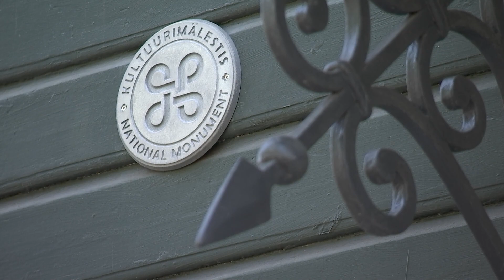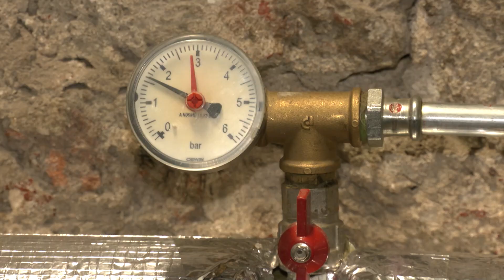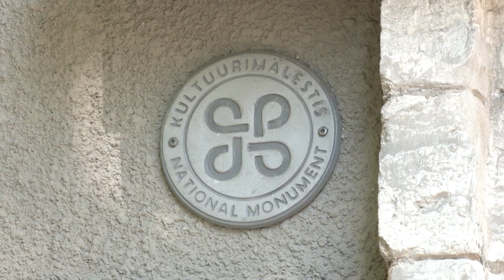11.06.2023 - Energiasäästlikud lahendused ajalooliste hoonete renoveerimisel